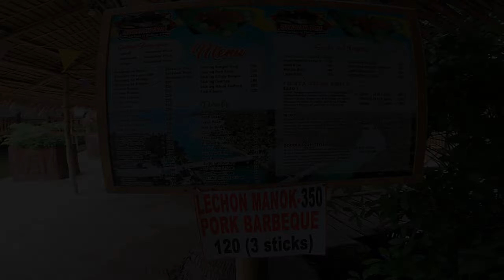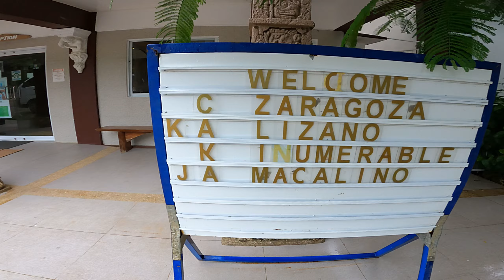Bolinao River Cruise Part 2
Continuation of our Bolinao Adventure! Tara na at samahan niyo kaming baybayin ang kahabaan ng Balingasay River.  A must try sa Bolinao! Busog na ang tiyan, pati ang mata mo din sa ganda ng tanawin!